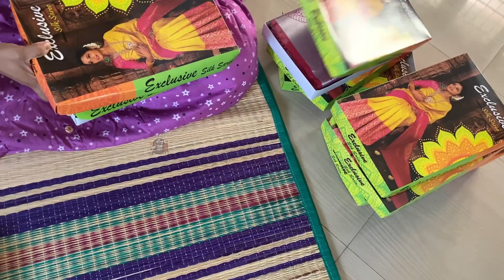Diwali Collections from YUHAS | 10 silk sarees for 20000 ? | Affordable prices | Good Quality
YUHAS
Assured Quality at Unbelievable Price

Payment mode :
Googlepay / Phonepay/ Paytm /Neft

Location:
YUHAS
No-5 , GomathinComplex
Salem Main Road
Nangavalli
Tamilnadu- 636454

Unlock The Goddess In You
Happy Shopping !